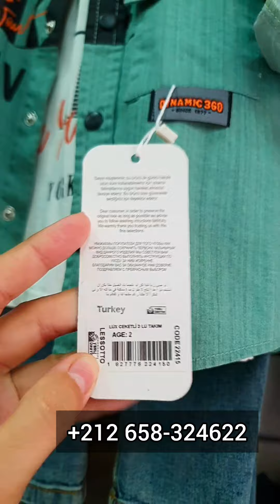باقي مكسيتي ولادك 🥰 اجي شوفي لبيسات صولد 😍